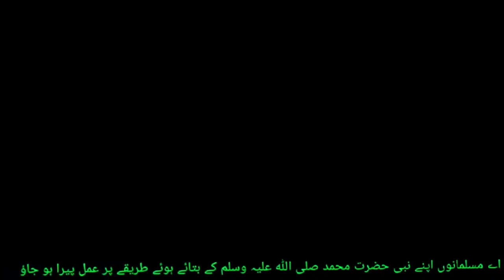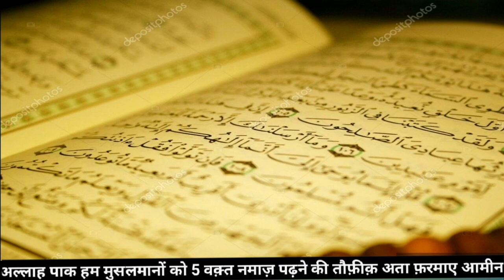Quran ki 26 Aayat ko remove Kiya jae Waseem Rizvi क़ुरआन की 26 आयतों को हटाया जाए वसीम रिज़वी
Wsim rizvi Ne kaha hae Quran ki 26 aayaton ko Quran ke anadar se remove karna chaiye poori jankari video me har video dekhen

तहज्जुद नमाज़ का तरीक़ा

क़ब्र में सीसीटीवी कैमरा लगाने पर क्या हुआ

नए घर में शिफ्ट होने से पहले क्या- क्या करें

जिन्नात इंसानी जिस्म मे किस वक़्त और कैसे कैसे दाखिल होता है

ग़ुस्ल करते वक़्त कलमा पढ़ना जरूरी है क्या..?